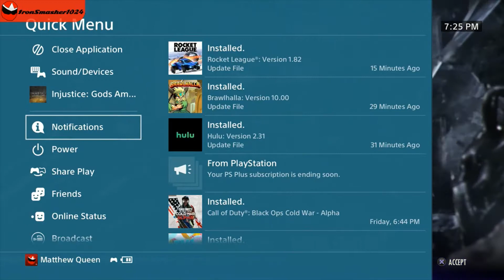Zod Sometimes Wins - Injustice | 2 | IronSmasher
Friends YT Channels

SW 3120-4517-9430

PSN/XBL/Steam
IronSmasher1024

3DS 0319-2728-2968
IronSmasher1024
RangerRed
Iron Smasher